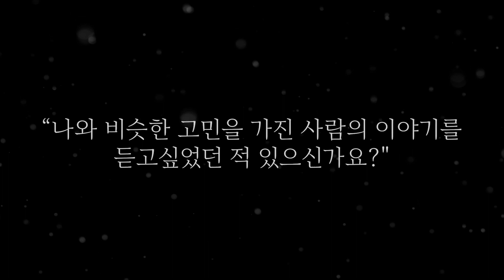알테일 PV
“이 제작물은 아모레퍼시픽의 아리따글꼴을 사용하여 제작 되었습니다.”